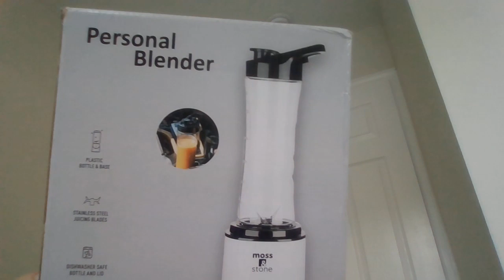Behold I come as a whirlwind! (Pt 2) Fathers judgement coming, Passover heads up!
The satanic spies cut me off again! THIS IS IMPORTANT SAINTS! 144k!
Fathers judgement is coming I think it could be on passover!